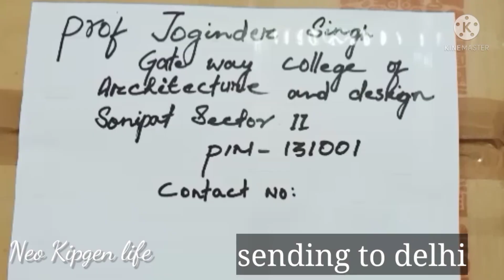Dispatching of sold embroidery flowers frame 😘 ||Lockdown a piti sum kaholham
Dispatching of sold embroidery flowers frame 😘

Hello Friends Use ideal time in making some creative and also earn like me 😉many can buy from me a cheaper rate and sell at higher rate.

Amazon Brand - Solimo Collage Photo Frames, Set of 10,Wall Hanging (8 pcs - 5x7 inch, 2 pcs - 8x10 inch),Black